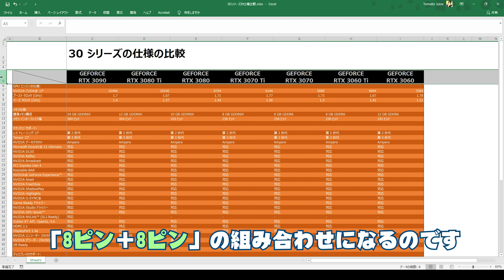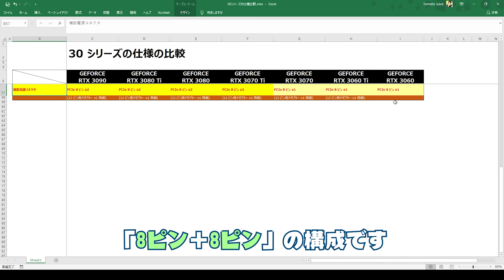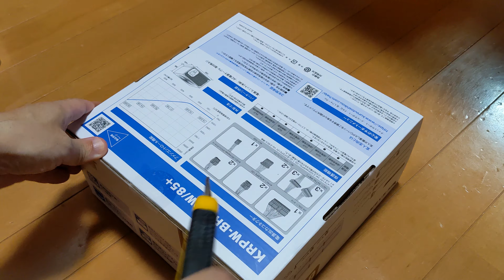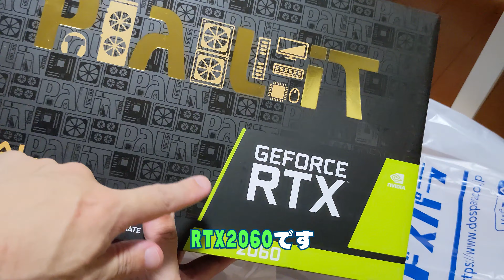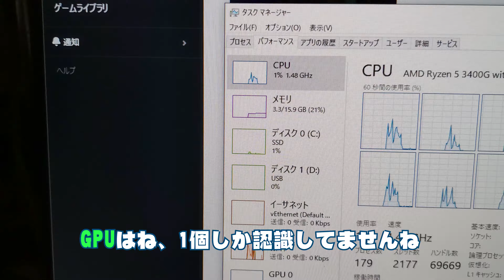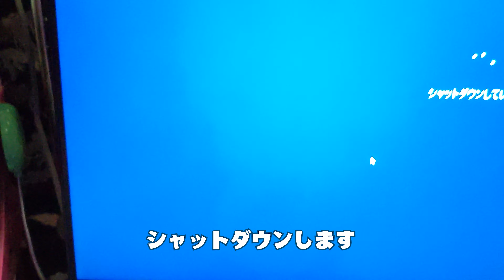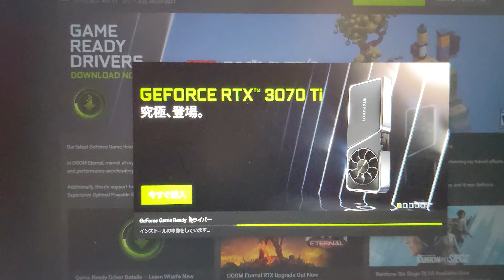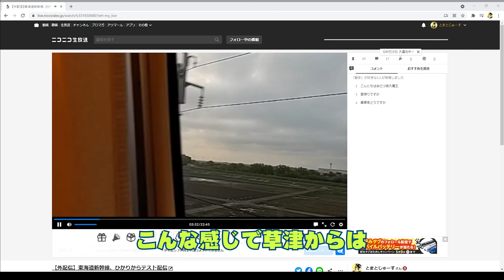【自作PC】M.2にPCIe変換アダプター・ライザーケーブル取付＠DeskMini A300にグラボ(GPU)増設【RTX2060 Super】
2021年7月、ついにDeskMini A300にADT-LinkのM.2とPCIe変換アダプターを利用し、グラボ(GPU)を取り付けれたので、そのメモ動画です。
GPUは、現時点ではドスパラ限定で販売されてる、PALITのRTX2060とRTX2060 Superで試し、Apex Legendsをプレイしてみましたが、快適でした！